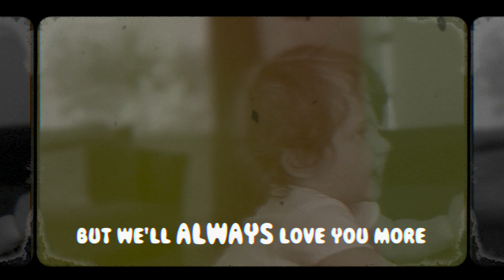Lucy In The Sky - Andrew Bradley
Here’s a little video I put together. As you can probably tell, it’s a song about my beautiful daughter, Lucy.
Kayleigh cried her eyes out haha.
This song will be available to stream/download soon.
Keep checking back some BIG news!